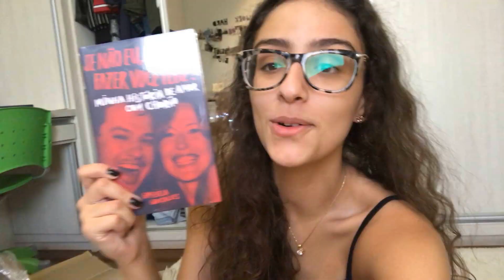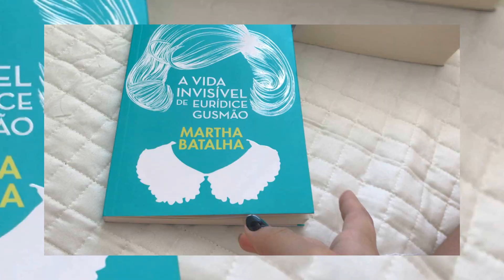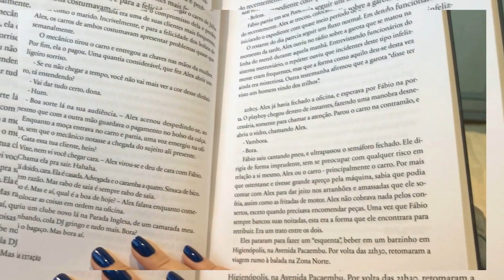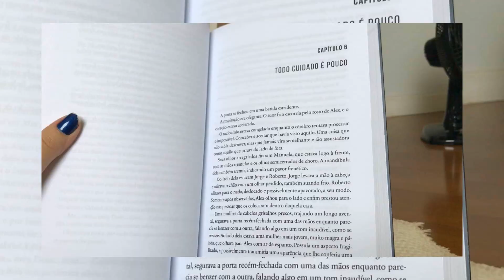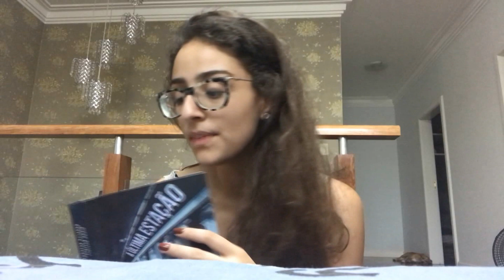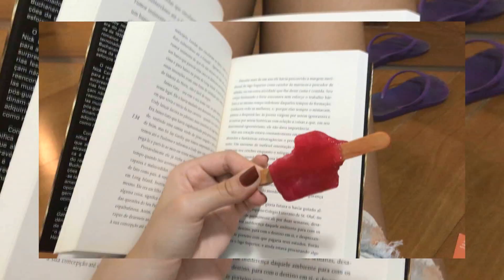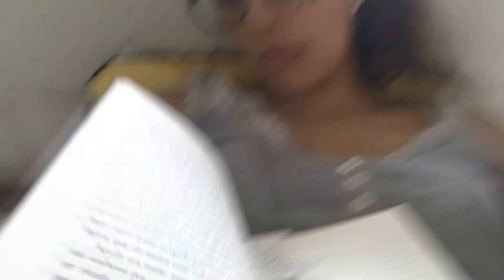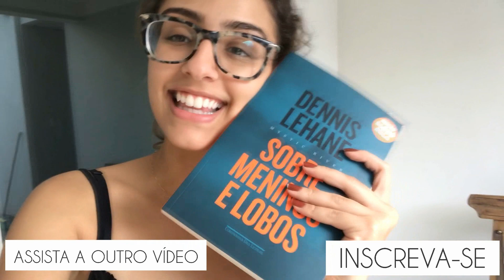VLOG DE LEITURA SEMANAL: 6 livros, desespero, empolgação, uns chorinhos e mais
♥ Abre aquiiii!! ♥ Hoje vou mostrar tudo o que eu li em uma semana!!

// VAMOS FICAR JUNTINHOS? //

Av Cerro Azul, 413. Zona 2
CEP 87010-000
Maringá - PR

O canal Vitoria Dozzo abrange variados temas do mundo feminino e se aventura pelo mundo da leitura sempre que possível. Vitoria Dozzo tem 21 anos, é maringaense, estudante do 6º semestre de Moda e apaixonada por falar. Sempre com muito bom humor e descontração, os vídeos do canal tem o intuito de divertir e informar, sem papas na língua e com sinceridade. Sejam bem-vindos ao nosso cantinho!

EQUIPAMENTOS USADOS:

♥ Canon t5i
♥ Lente 18-55mm

"VLOG DE LEITURA SEMANAL: Desespero, empolgação, uns chorinhos e mais"
Vitoria Dozzo | Dezembro de 2018